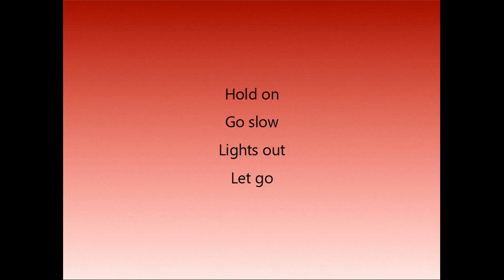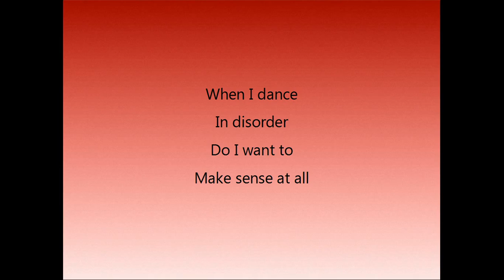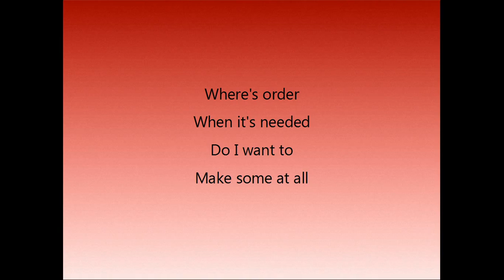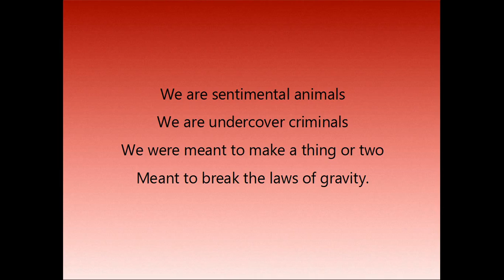The Dø - Trustful Hands [LYRICS]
Paroles / Lyrics de Trustful Hands | The Dø

Album "Shake Shook Shaken"